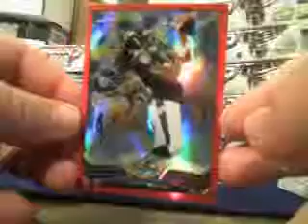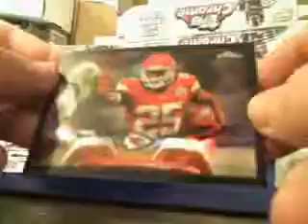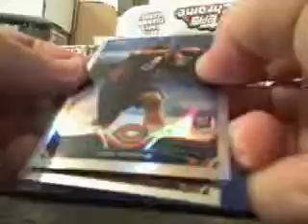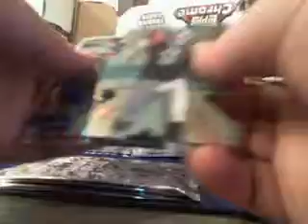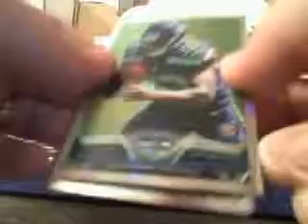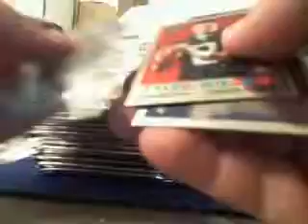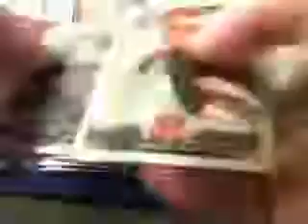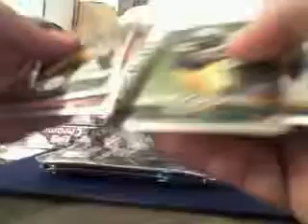AIC Case Breaks - '13 Topps Chrome Football Boxes 3 & 4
AIC Case Breaks - '13 Topps Chrome Football Boxes 3 & 4 - Captured Live on Ustream